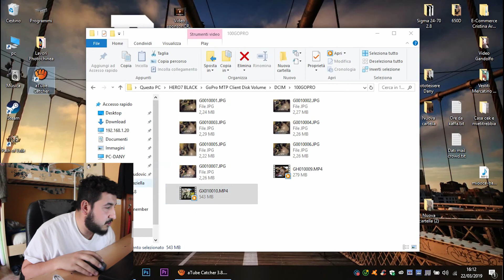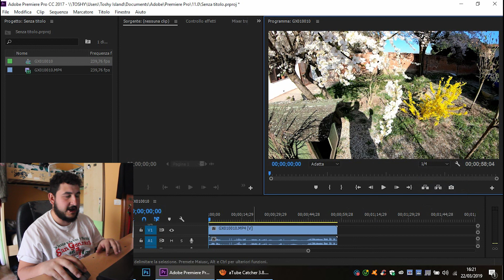Unboxing alternativo GoPro hero 7 black + Xiaomi Mi A2 lite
Siccome il giorno della partenza si sta avvicinando pericolosamente, ho deciso di far fronte alla questione:
"cosa uso per fare video durante il viaggio e come li pubblico?"

Così mi sono comprato finalmente una GoPro (cosa che sognavo da anni) non contento ho pure cambiato telefono così da poter diventare un vero instagrammer travel food blogger cazzi e mazzi.

In questo video vedrete un unboxing già fatto e non filmato, un test non fatto dello Xiaomi MI A2 lite e uno slowmotion venuto male con la GoPro 7 black a 1080 240fps.

ATTENZIONE:
I 9 MINUTI SPESI A VEDERE IL VIDEO NON SONO RIMBORSABILI

Con affetto
Bear's Feather :3